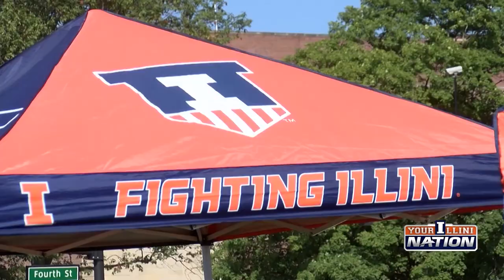Your Illini Nation Kickoff Show 2022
CHAMPAIGN (WCIA) -- Watch the Your Illini Nation Kickoff Show, a 30-minute special devoted entirely to Illinois football's 2022 season. The Illini are set to play Wyoming in the Week 0 opener on Saturday, the WCIA 3 Sports Team of Bret Beherns, Andy Olson and Brice Bement get set for the season.